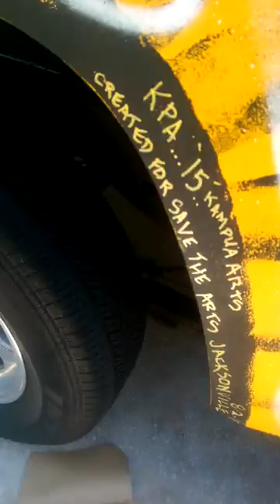WorldWide's Truck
Sean Farmer, Sam Chung-Hoon, Amy Michele , Greatest ARTISTS in the Jacksonville Florida Paint,Graffiti,Arts Community, Doing an InterPromotional for Save the Arts Jacksonville